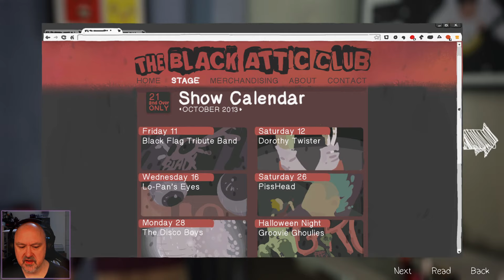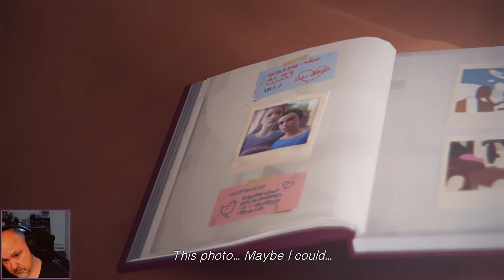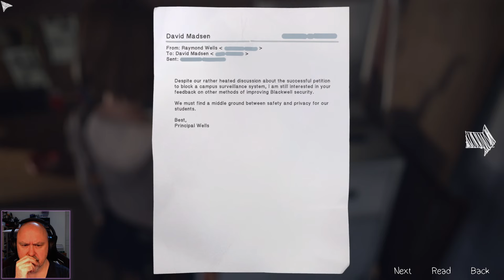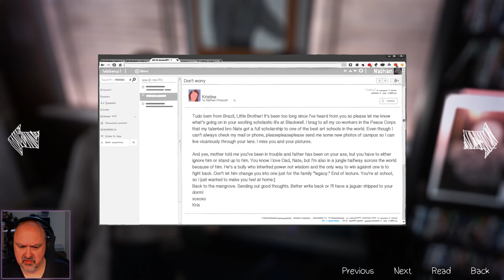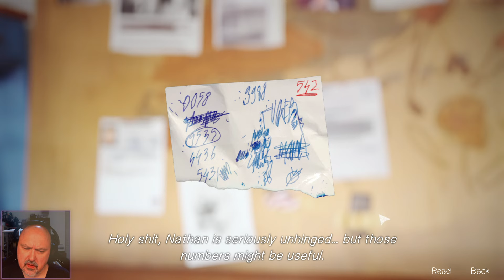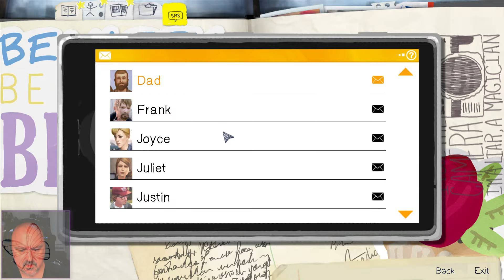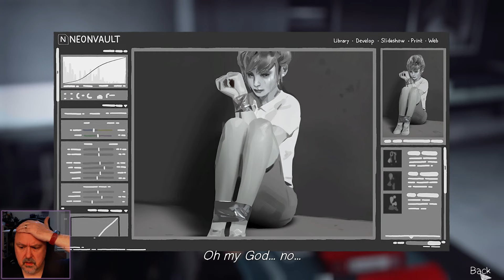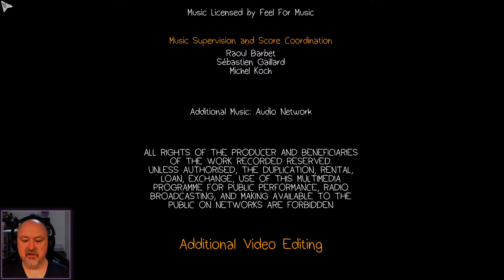Rewind the Mind - Life is Strange - Session 04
Session 04 in my play through of Life is Strange

by DONTNOD Entertainment; originally released in 2015.

I played through this before about 7 or 8 years ago, but do not remember most of the decisions I made. I am looking forward to re-exploring this game that I remember falling in love with and remember as one of the best stories I ever played.

Let's see if it still lives up to those memories.

Rule for story games: No Spoilers!
Not just for me, but also for people who are watching who are interested to see how this goes.

Episode 1 is available for free, but chapters 2-5 can be purchased independently or as a bundle.